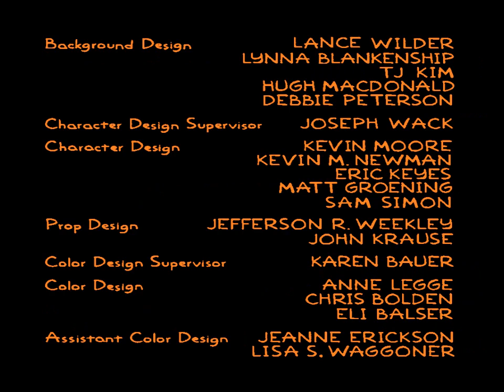The Timpsons Season 18 End Credits (2005) #1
S18E09 Episode: Timpsons Christmas Stories